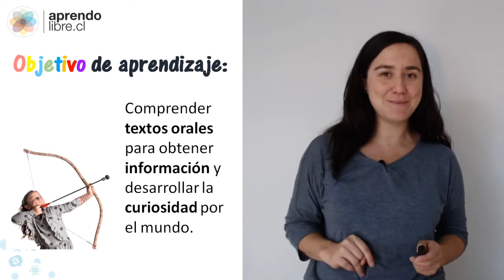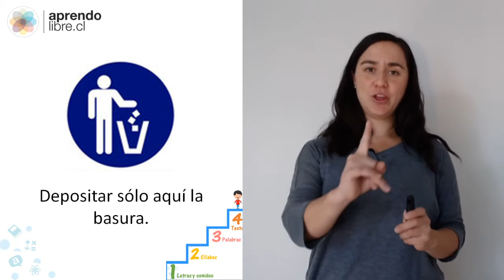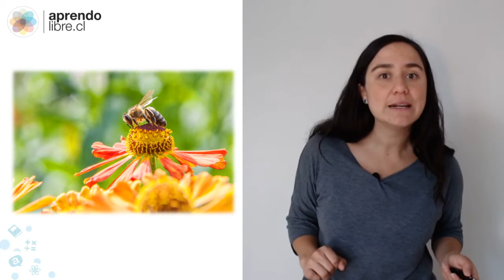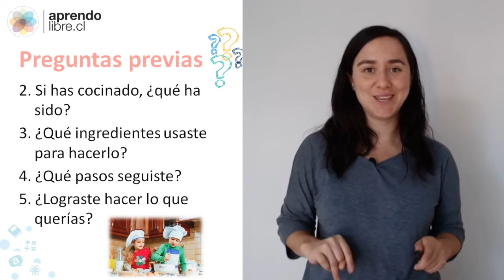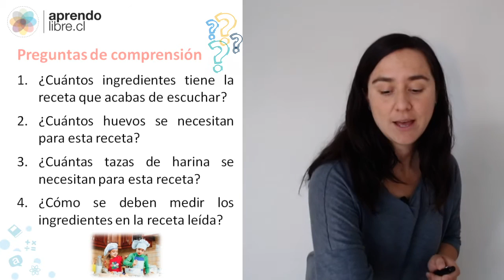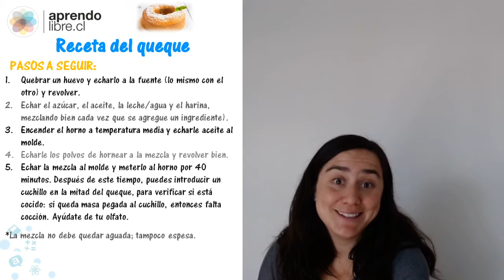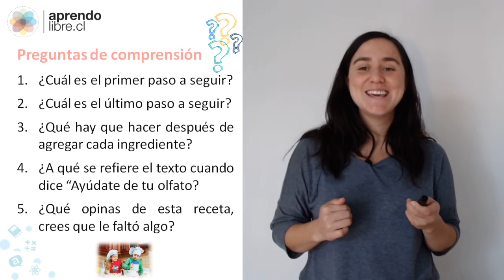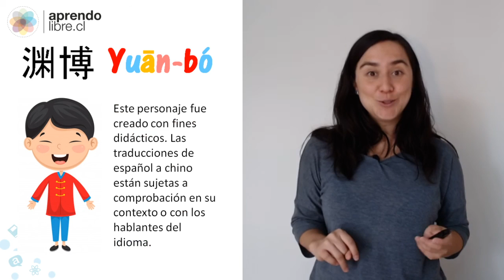LENGUAJE | Escucho y sé | 1º Básico (6-7 años)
!Clase en Vivo con la profe Catalina Abarca!

Objetivo de la clase: Comprender textos orales para obtener información y desarrollar su curiosidad por el mundo.

Descarga el material complementario en:

¡Recuerda!